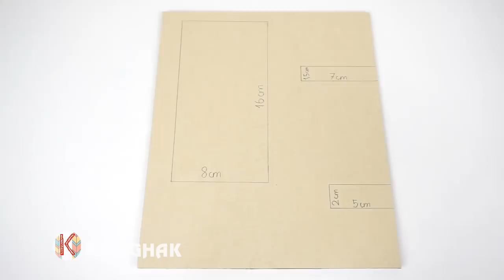9 Weird Things To Do When You Are Bored - DIYs To Do When Your Bored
9 Weird Things To Do When You Are Bored - DIYs To Do When Your Bored

Supplies and Tools:
• Coca Cola
• Paper
• Pencil
• Binder clip
• Tongue pressure rods
• Drinking Straw
• Hair Dryer
• Balloons
• Drill Machine
• Markers
• Candles
• Green wax crayon
• Clothes pin
• Scissors
• Adhesive tape
• Wooden stick
• Glue
• Lighter
• Hot glue gun
• Baking paper
• Water

KEP GHAK channel is all about: DIY, How To Make, Life Hacks, Great Ideas, Do it Yourself, Crafts, DIY ideas, tricks.

THANK YOU FOR WTCHING VIDEO.